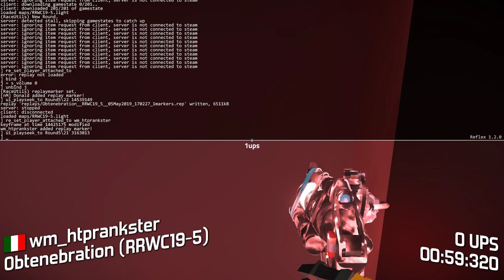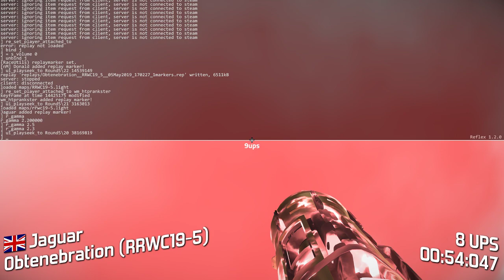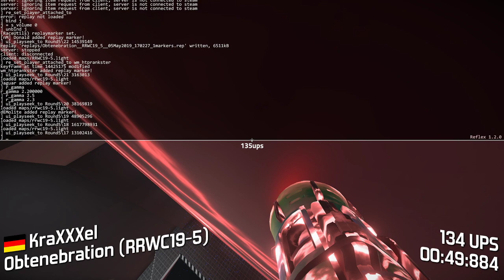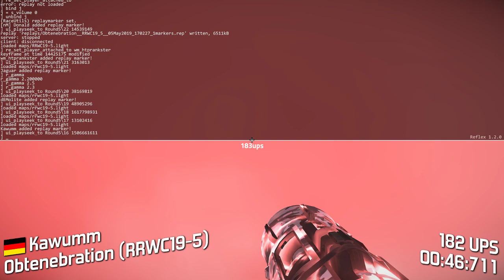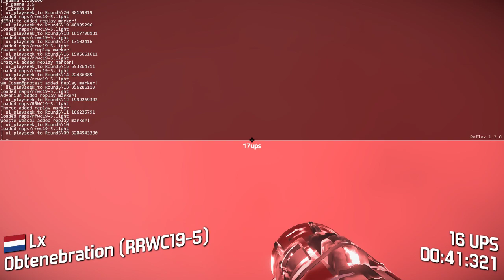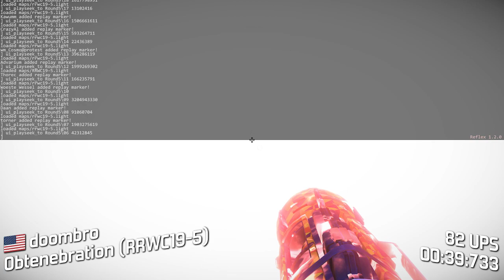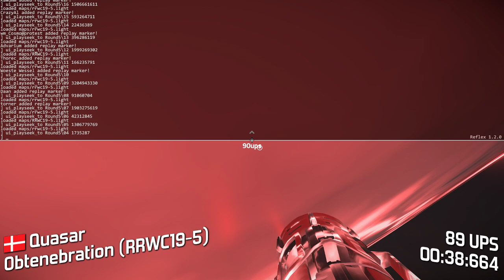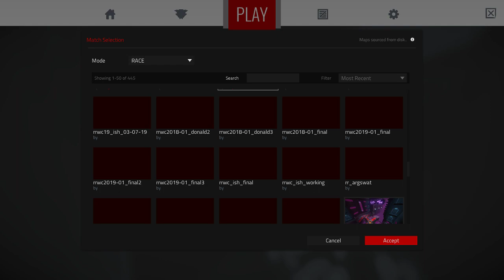Reflex Race World Cup 2019 - Round 5 Results